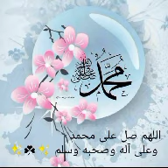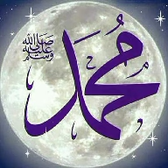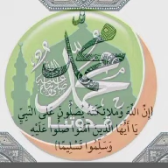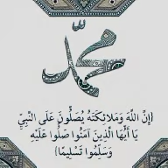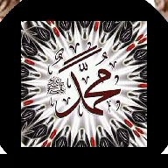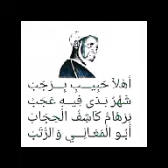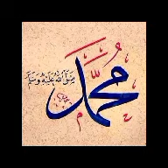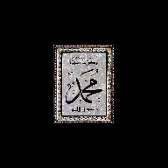AL AMIN TSAKI